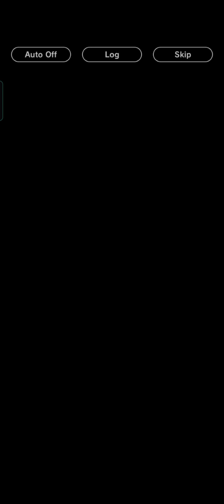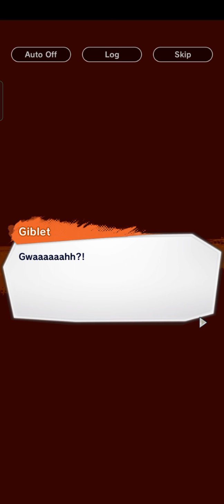Zahha is the Mastermind? this has gone way too confusing (Dragon Ball Legends)